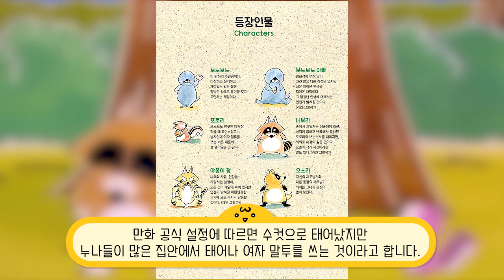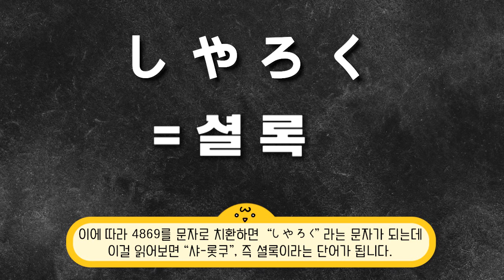그냥 말풍선이 아니었어!? 평소에 알 수 없었던 유명 만화들 속 숨겨진 비밀 TOP10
살면서 한 번쯤은 본 적 있는 유명한 만화들이지만 평소에는 알 수 없었던 만화 속 비밀 TOP10을 선별해봤습니다! 맛있게 시청하세요!!♥